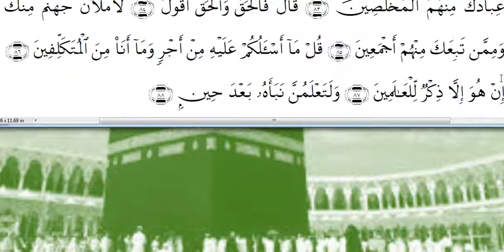(al quran SURA SAD (THE LETTER SAD) (SAD (THE LETTER SAD) | quran سورة ص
(القرآن سورة  ص (ص | القرآن | القرآن